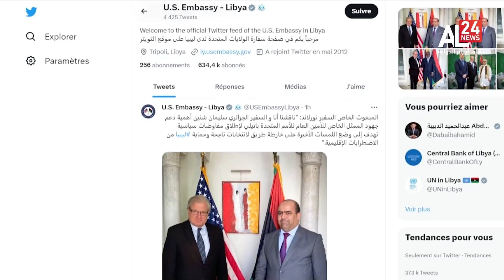موجز إخباري 11.00 لـ 27-06-2023